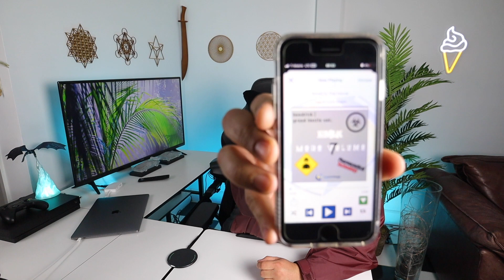Tyga & Curtis Roach - Bored In The House [Reaction]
This video is about Tyga & Curtis Roach - Bored In The House [Reaction]

Support